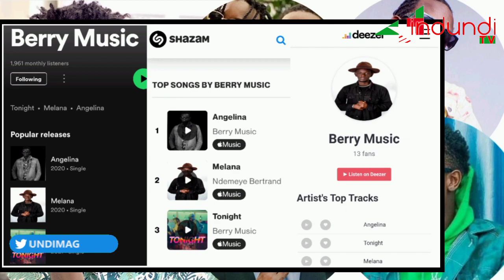Berry Music ahengamira kuri nde?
Mu gihe yaramaze amezi 3 ata ndirimbo asohoye, Berry ngo buca ashira hanze igikorwa gishasha.
Nayo Collabo ngo zirahari nuko zitarasohoka.